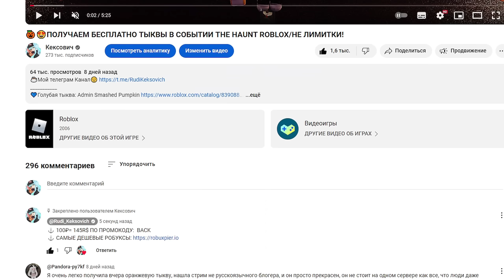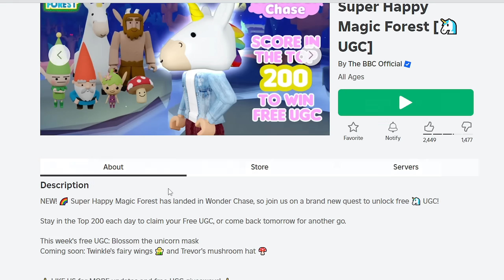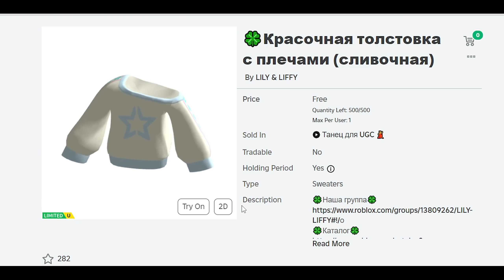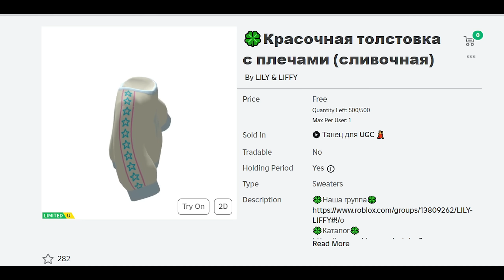🥰ПОЛУЧАЕМ БЕСПЛАТНО ГОЛОВУ ЕДИНОРОГА, ШЛЕМ + СКОРО НОВЫЕ КРАСИВЫЕ ВЕЩИ😍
❗код на 5 ноября: StarBubble
🤍💙лимитки🤍💙